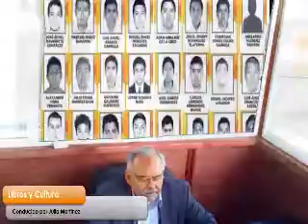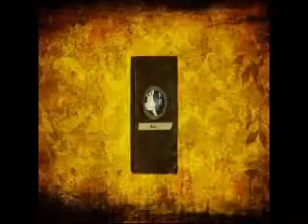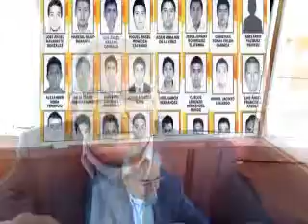Libros Y Cultura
Julio Martinez nos trae su segundo episodio